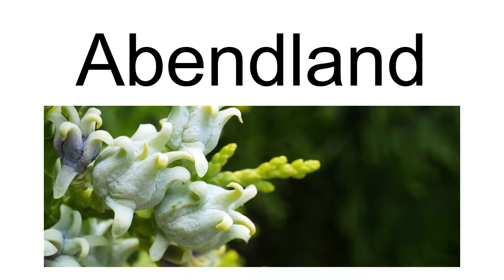Abendland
Abendland is a 2011 documentary film by Nikolaus Geyrhalter. The documentary, which has only scenes at night, explores European obsession with technology and security. It was released in Austria and Germany in 2011 and in the United States in 2012.